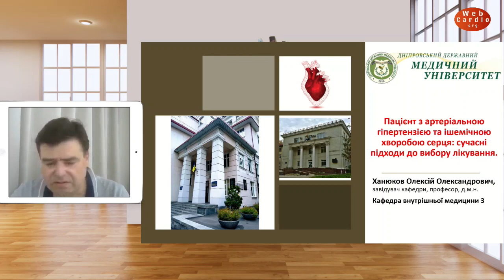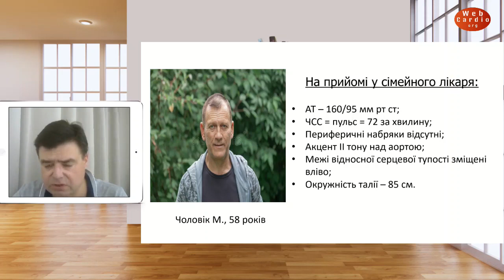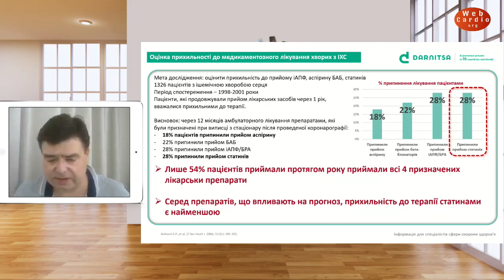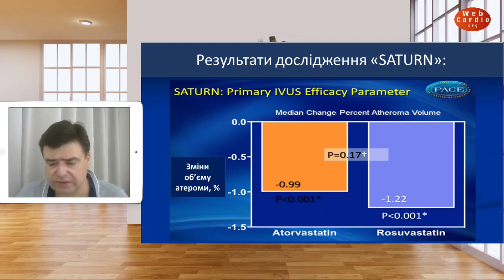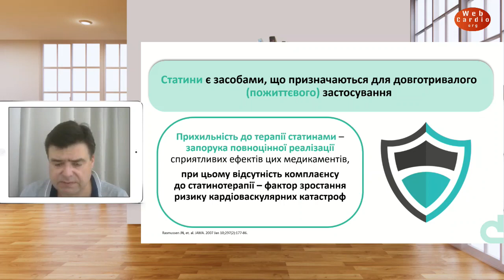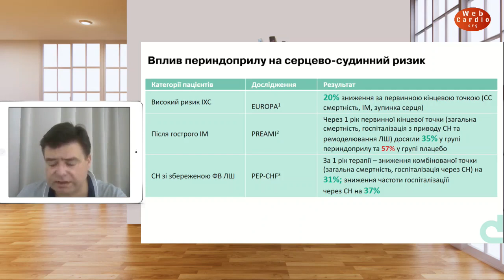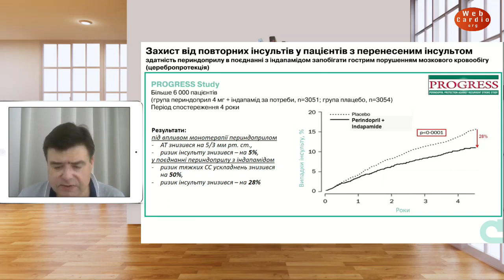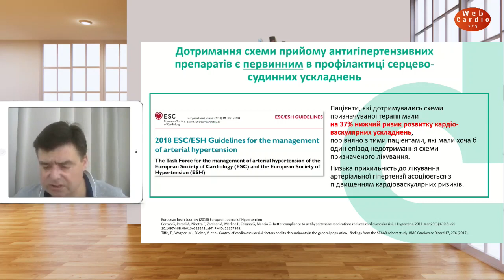Пацієнт з АГ та ІХС, сучасні підходи до вибору лікування. Олександр Ханюков